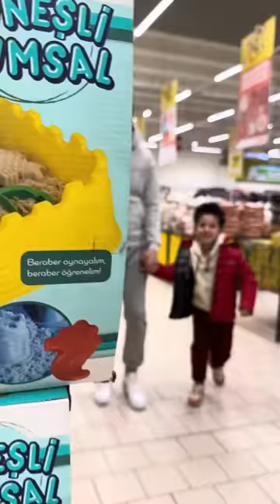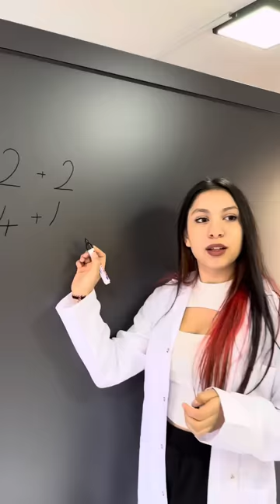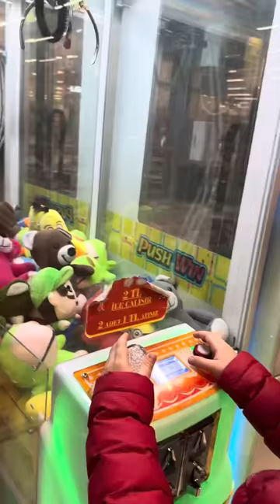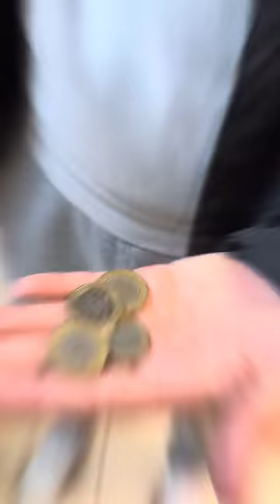NEW😱👻❤️ BETER BÖCÜK NEW VİDEOS TikTok